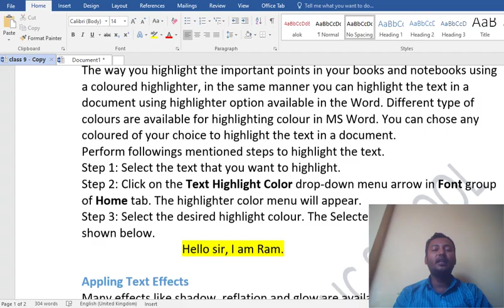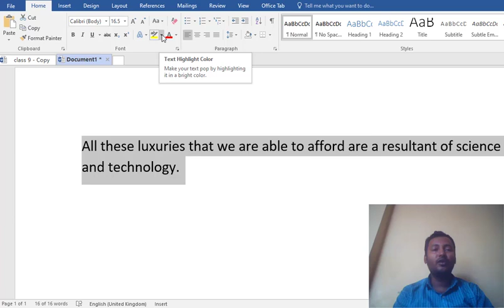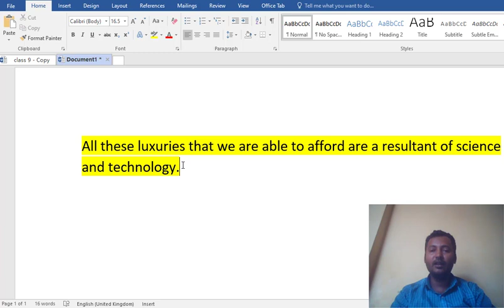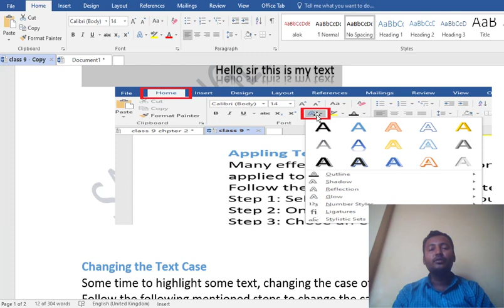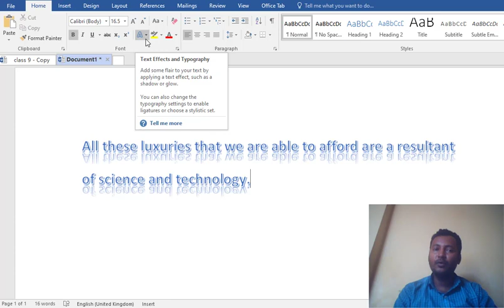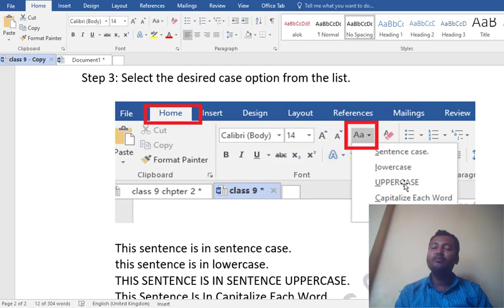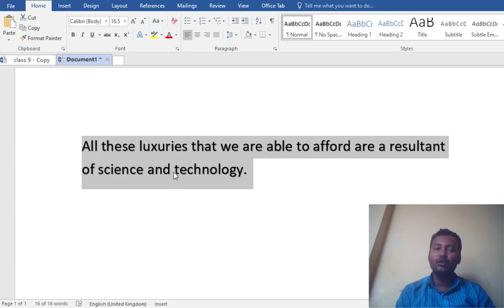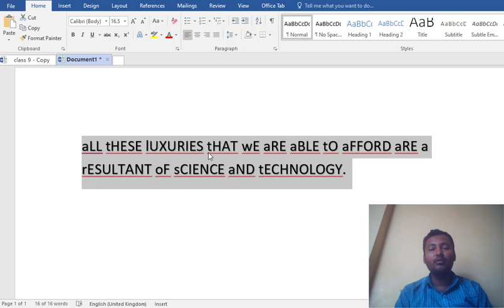SAINT ANGELS SCHOOL, CLASS 9, WORD PROCESSOR, COMPUTER CH-2 PART-11